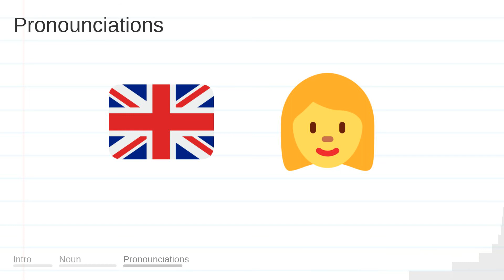ENTERS meaning, definition & pronunciation | What is ENTERS? | How to say ENTERS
What is ENTERS?
What does ENTERS mean?
How do you say ENTERS?
How to pronounce ENTERS?

ENTERS meaning - ENTERS pronunciation - ENTERS definition - ENTERS explanation